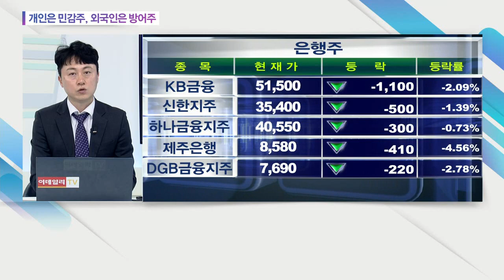개인은 민감주, 외국인은 방어주... 비덴트, 삼진엘앤디, 은행주, 쿠팡 관련주_오늘의 수급 (20210310)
# 개인은 민감주, 외국인은 방어주
: (관련 종목) 비덴트(121800), 삼진엘앤디(054090), 은행주, 쿠팡 관련주